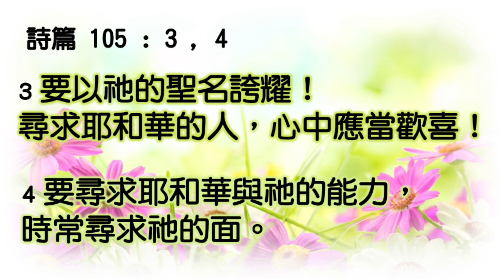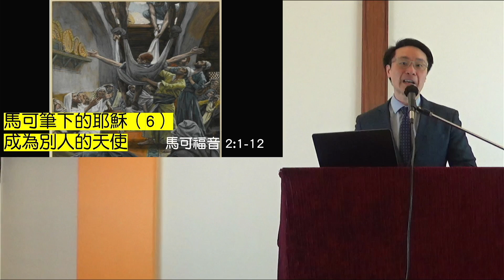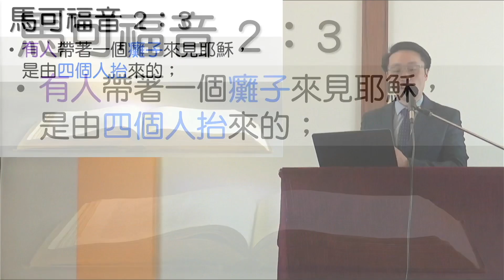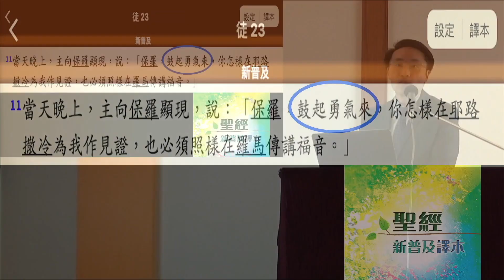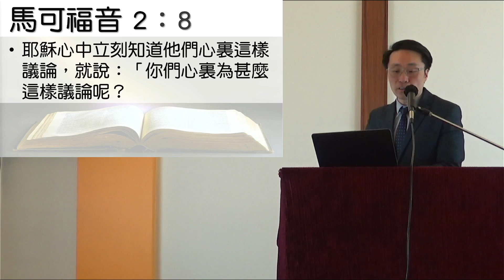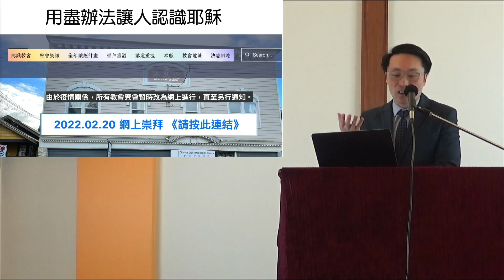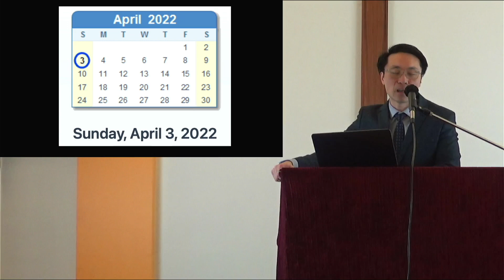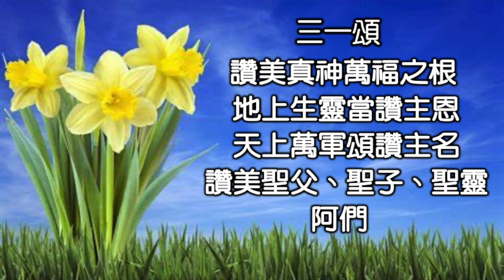基督教沐恩堂 網上主餐崇拜 2022.03.06 早上 11:00 馬可筆下的耶穌(6）成為別人的天使 呂宇俊傳道證道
感謝您參加沐恩堂網上崇拜。歡迎您到以下的網站與我們聯絡，讓我們可以進一步認識您，願神賜福與您：

00:00 預備心靈 同心敬拜
00:04 宣召
01:12 禱告
02:25 敬拜讚美
09:10 聖餐
14:32 誦讀經文
15:36 證道(中文字幕)
55:46 回應詩歌
1:00:07 家事分享
1:04:44 三一頌